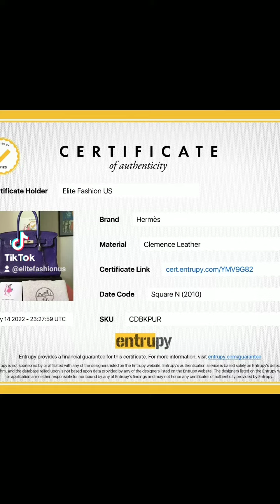Hermes Birkin 30 clemente silver hw bag Elitefashionus